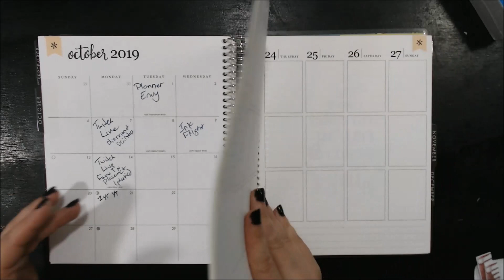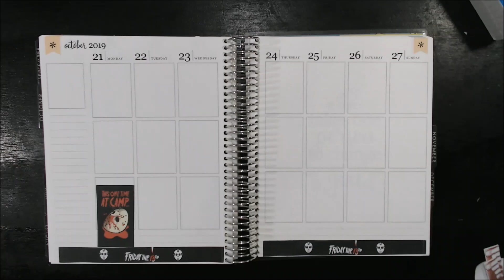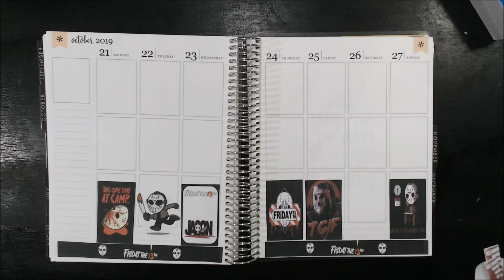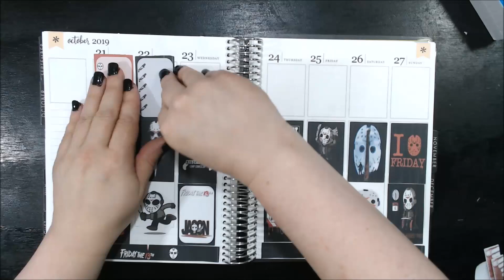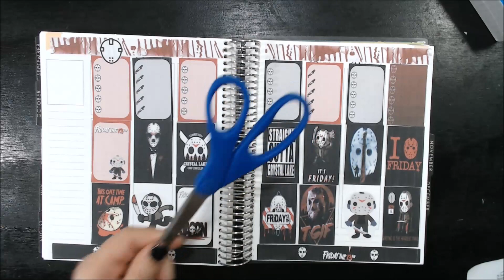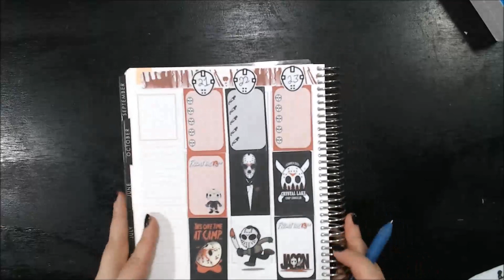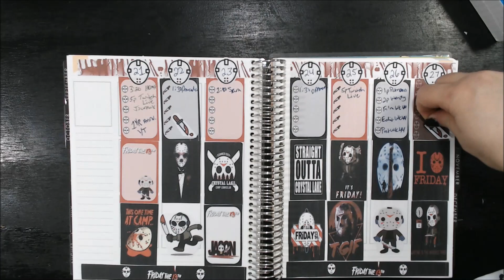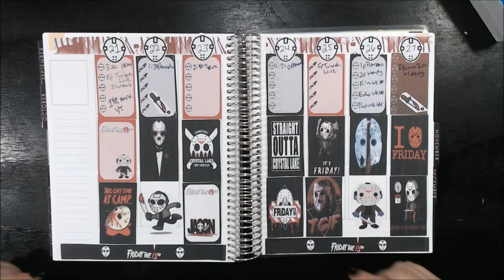Plan with Me in my Erin Condren Week 43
This video is my Plan with Me in my Erin Condren Week: 43 (October 21 - 27, 2019).  I used a sticker kit from My Life Planners called Friday the 13th.  This is the Facebook group link to join to receive the password for her dropbox filled with sticker kits

You will receive a $10 coupon on first orders, and I will receive $10 when you use your $10 coupon.

Instagram: @productivedragon for planners related items
                     @d2drgn for challenges, arts, crafts, etc.

              Live are on Monday & Friday @ 5PM EST